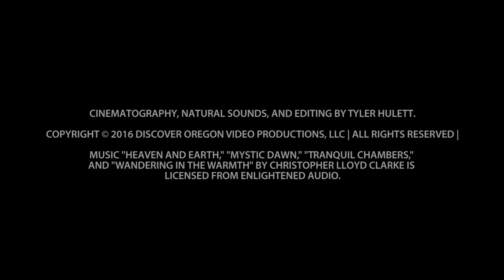Petroglyph Lake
An attempt to share what it feels like to be in a one of my favorite places.

What gear do I use? Here's the list:
How do I shoot Timelapse? Take my course with Story & Heart